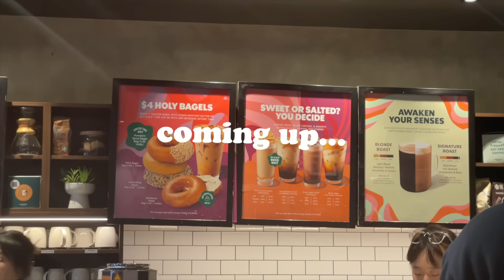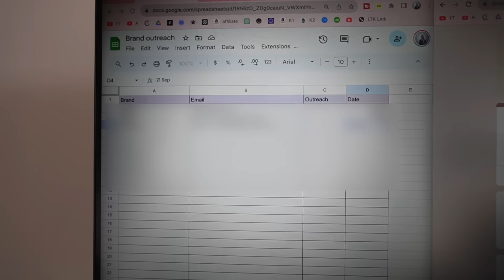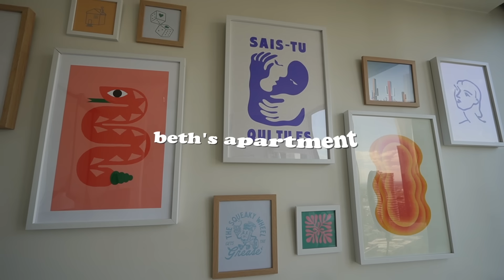productive & realistic days in my life living in melbourne (vlog)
hello you spicy bean! my name is harriet and this week we have a vlog!! spend a few productive & realistic days in my life with me

✲ Amazon storefront

✲ What's your actual name: Harriet
✲ Where did "scrivspo" come from: it's a nickname based off my surname!
✲ How old are you: 27 (I'm a '96 bby and I'm an Aries if ur curious)
✲ Where do you live: Melbourne, Australia
✲ When did you start your channel: during lockdown in 2020
✲ Where did "spicy beans" come from: Idk, I've always said it and now it's the name of our cute lil community!! How cute!

✲ Main camera
✲ Wide angle lens
✲ Small vlogging camera
✲ Microphone: Rode Video Mic (shotgun)

✲ Uber Eats ($10 off your first order): eats-harriets3